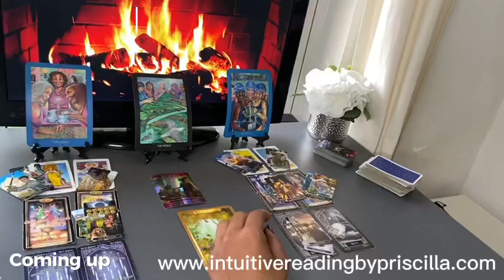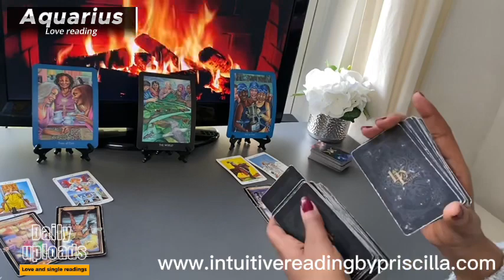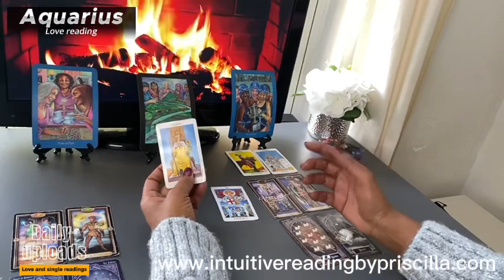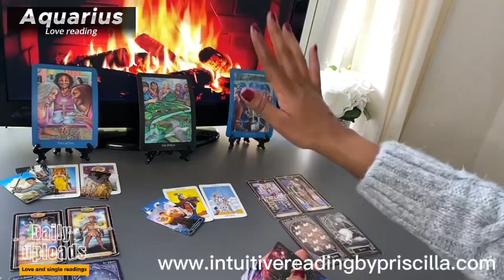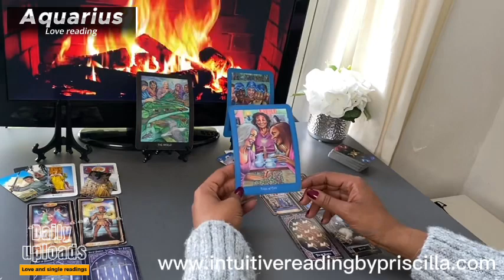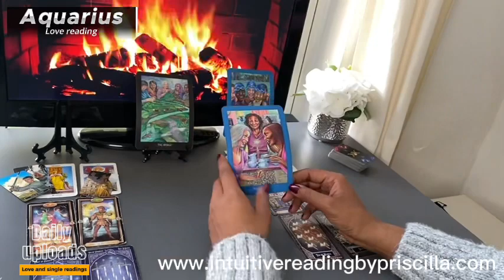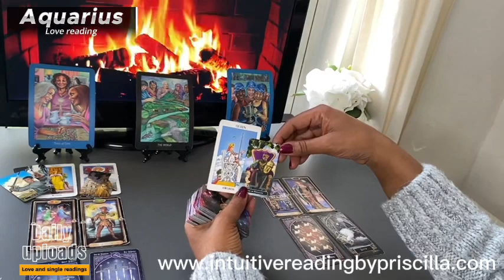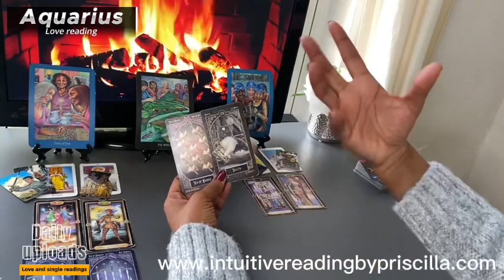AQUARIUS ❤️ They NEEDED To Test You Before Now They Are READY | APRIL 2024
1:53 START OF READING

Monday Scorpio/Aquarius
Tuesday Gemini/Libra
Wednesday Pisces/Capricorn
Thursday Cancer/Virgo
Friday Sagittarius/Taurus
Saturday Leo/Aries